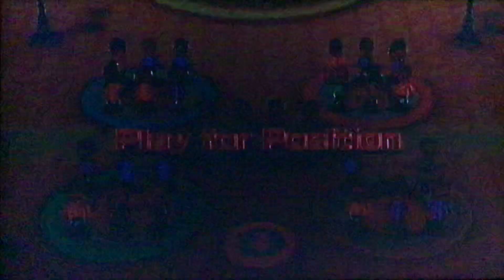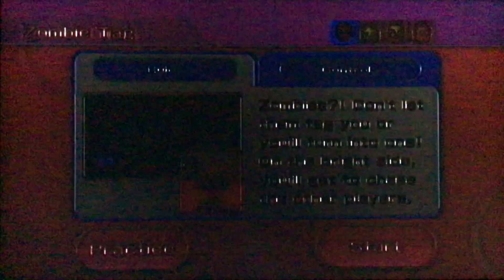Wii Party Series: Swap Meet / Mii of a Kind Master (Etiennette and Mauricio)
In this episode, we have Libra Games' Etiennette and Mauricio battling it out as CPUs in Master difficulty with Steph. Who do you think will win?